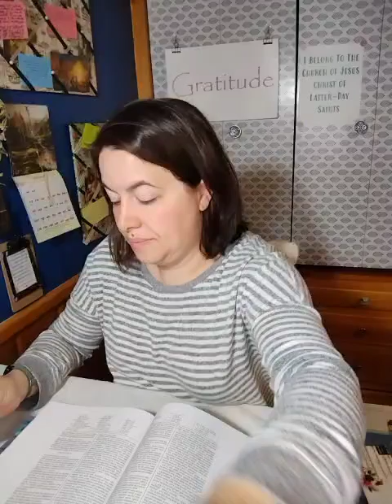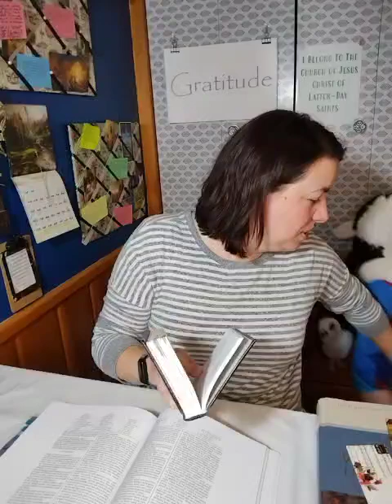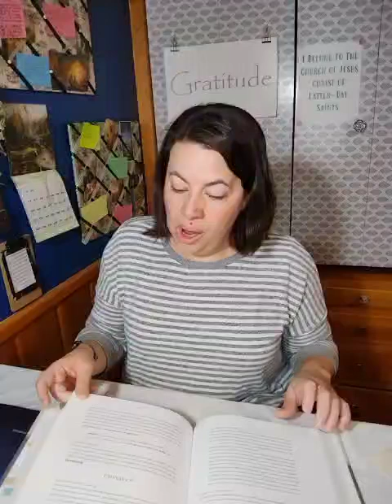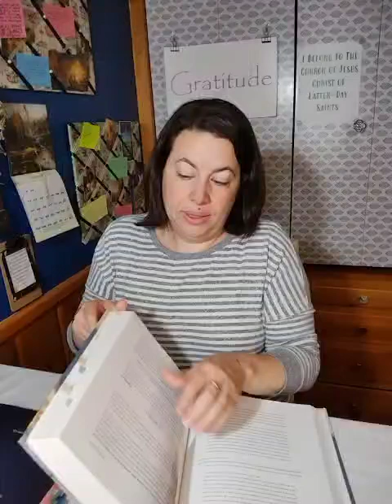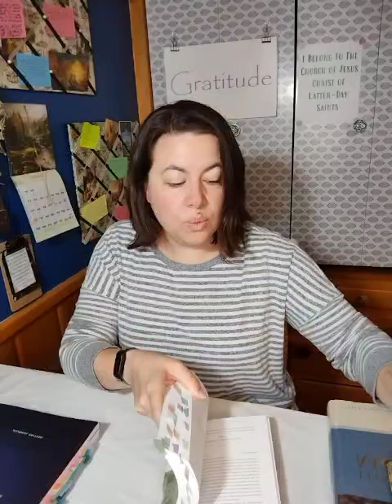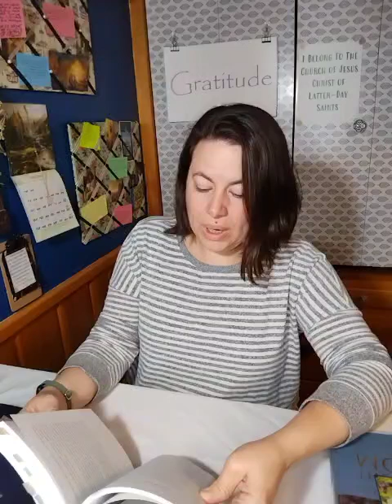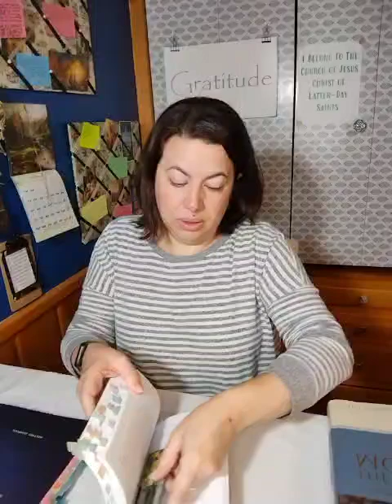CFM The Book of Mormon: Mormon Chapter 5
I'm grateful that the Lord doesn't remove His blessings from the earth.

During General Conference I like to set goals for the next 6 months. In this October conference I heard the words "Seek Him" or a variation of it multiple times. So, I will be seeking Christ in my daily studies, picking a verse that speaks to me of who He is and what He is to me.